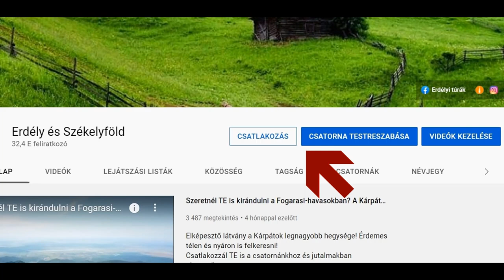Tankó Sándor kovácsmester még 73 évesen is a kovácsműhelyében dolgozik nap, mint nap a Gyimesekben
Így dolgoznak egy még hagyományosan működő kovácsműhelyben🐴🐴🐴
Csatlakozzál TE is a csatornánkhoz, támogasd te is a munkánkat.